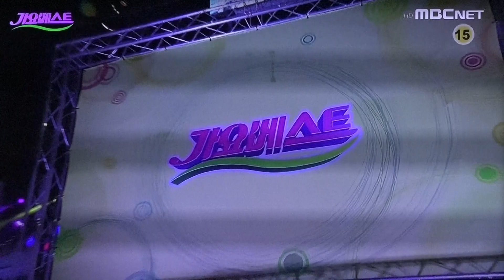가수 박주희-왜 가니_방영_MBCnet_가요베스트_영상감독 이상웅-2016.11.27.00054